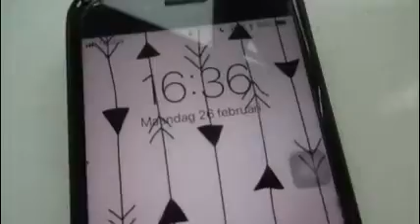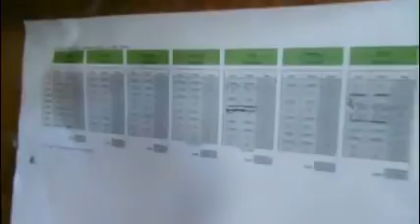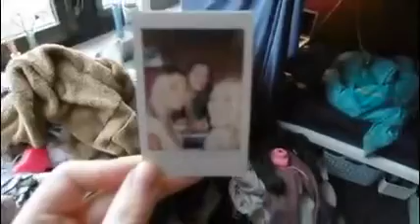Vlog 5 ~ GEKKE DIEREN GESPOT 🦅😝